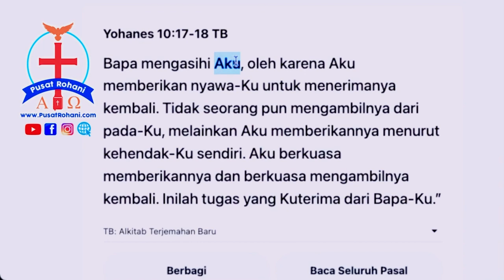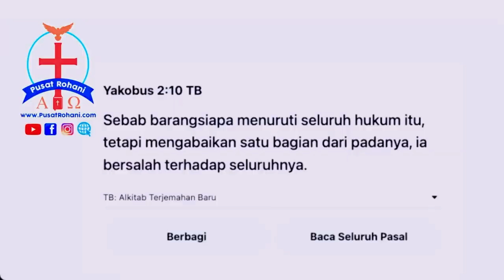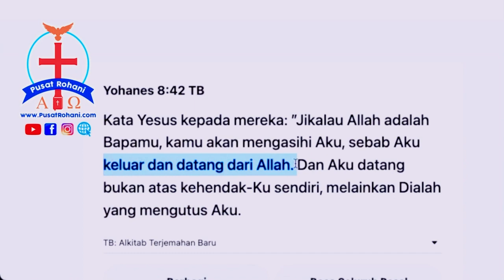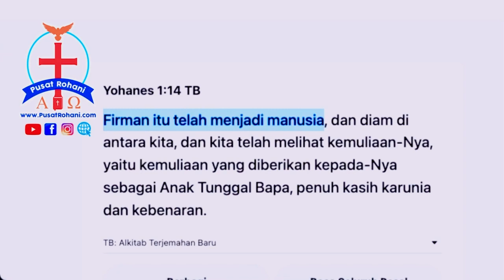Yesus Utusan? Menjawab Pertanyaan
Selamat datang di Pusat Rohani, Channel Kekristenan membahas iman Kristen & Alkitab

Dukung Pusat Rohani dengan cara ,
Terima kasih bannyak, Tuhan kita Yesus Kristus memberkati kita semua, Amin ✝️❤️